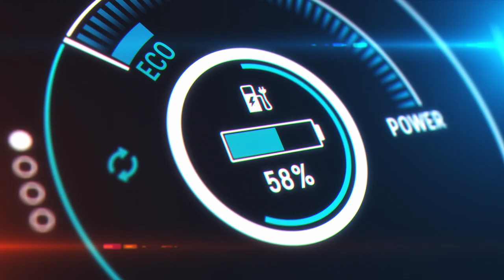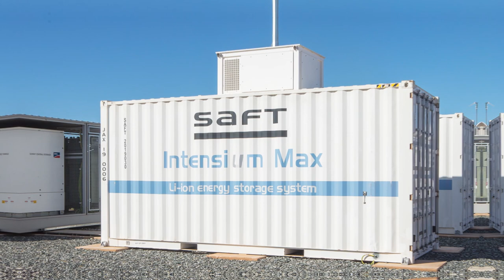Saft's highlights - 2021 - Batteries to energize the world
Change is coming at Saft and it’s much faster than the old ways! 😉 Apart from our new colorful logo, did you notice all the projects we achieved in 2021? Our teams have performed and innovated all year long to power even more our lives with batteries. Our mother company TotalEnergies and some of our partners such as ACC – Automotive Cells Company or Venturi would be happy to share our last projects and records with you!

Rather than talking about the past, weren’t you expecting some news about what is coming out in 2022? We may have more than 100 years of expertise… we still master state-of-the-art technologies! Oh yes, we have plenty of powerful and long-lasting batteries , ready to energize the world of rrenewables everywhere on Earth. They will also keep on helping European Space Agency or NASA missions to travel to infinity and beyond! 🚀✨🛰 No matter the environment, the temperature or the requirements, we love to meet the needs of our demanding customers with cutting-edge technology!

More importantly, we want to highlight some of Saft’s people, all around the world. Meet some of our female and male employees from Poitiers, Bordeaux, Nersac, Levallois-Perret, Büdingen, Oskarshamn, South Shields, Raskovice, Bengaluru, Zhuhai, Cockeysville, Jacksonville, Valdosta, and Valdese: they are the ones who make all this possible and they have a message for you! Get on board: you’ll see for yourself!